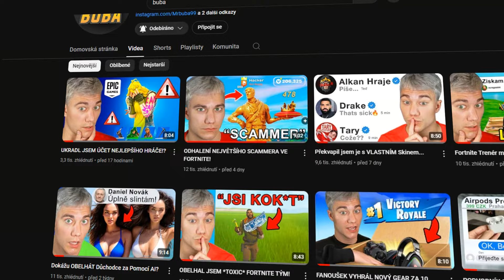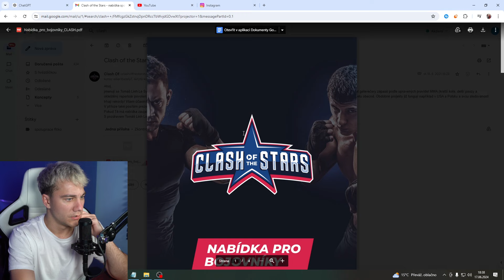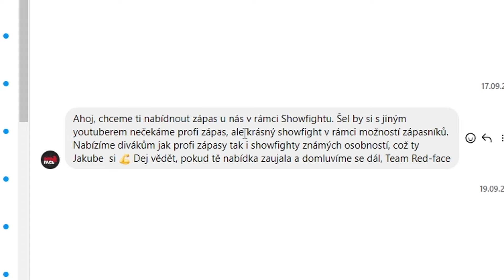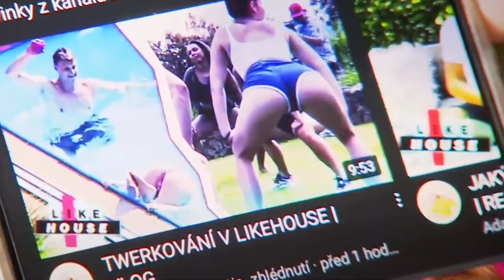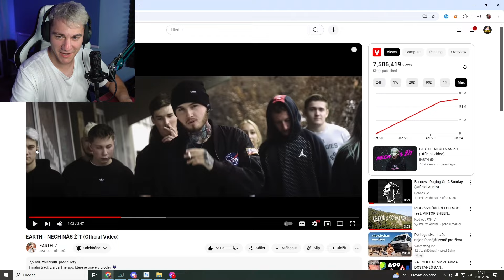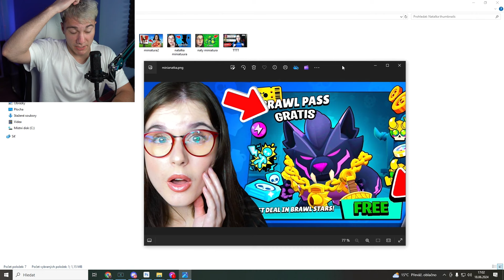Napsal mi Clash of the Stars..😳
►Edited by● Bukino__